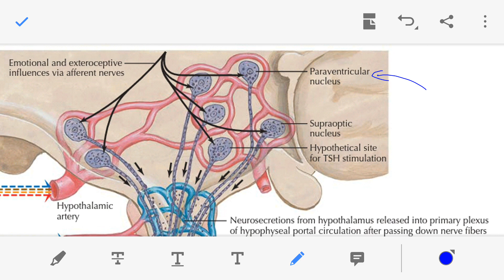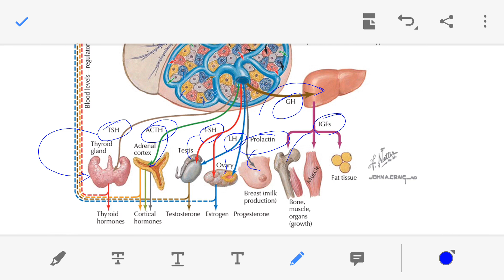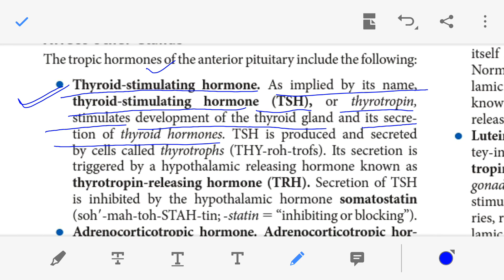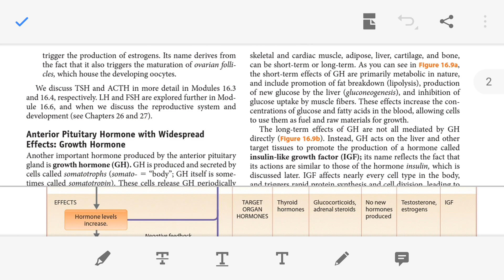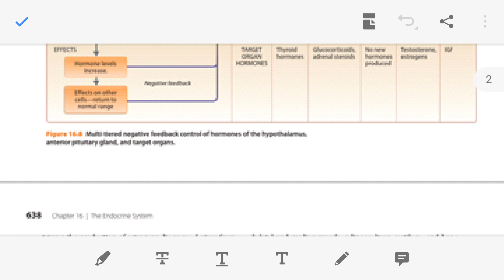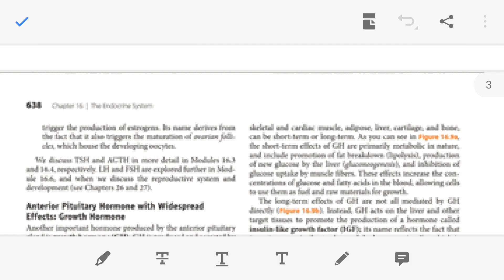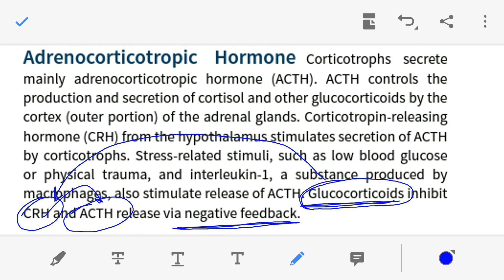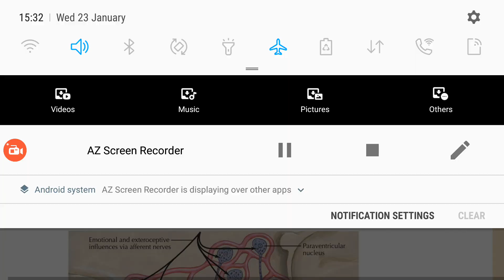Anterior Pituitary Hormones,TSH,ACTH, and MSH in Gujarati